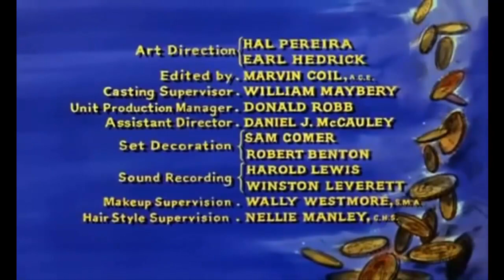BONANZA 1/11 /LA FRANJA DE TRUCKE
BONANZA 1/11 /LA FRANJA DE TRUCKE/SERIE T.V.D.50m.COLOR.